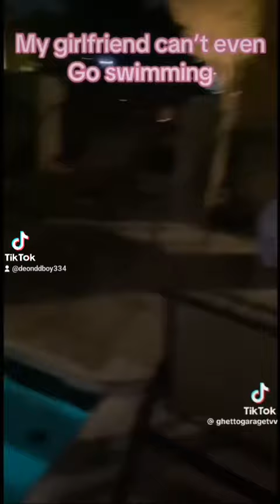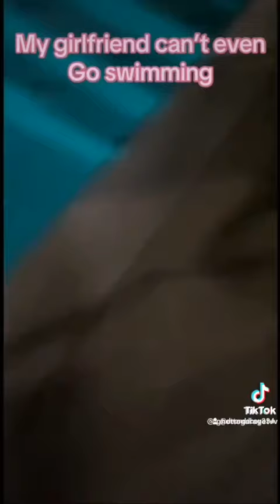I be stroking